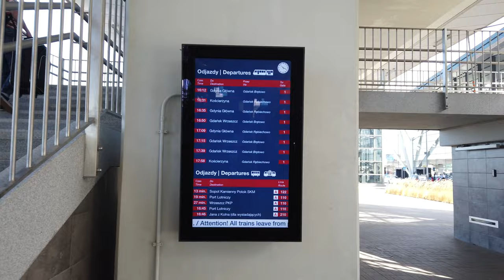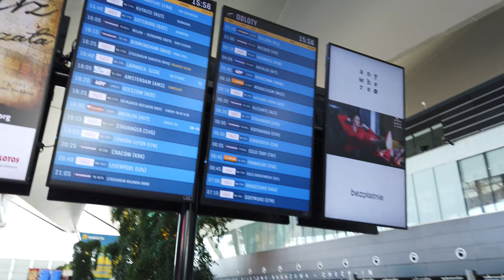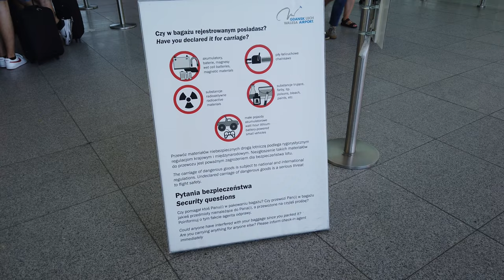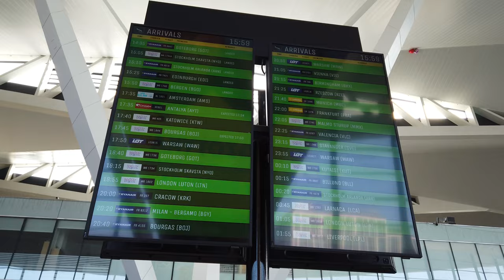Walk at Gdańsk Lech Wałęsa Airport 2022.08.13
Gdańsk Lech Wałęsa Airport (Polish: Port Lotniczy Gdańsk im. Lecha Wałęsy, formerly Polish: Port Lotniczy Gdańsk-Rębiechowo) (IATA: GDN, ICAO: EPGD) is an international airport located 12 km (7.5 mi) northwest of Gdańsk, Poland, not far from the city centres of the Tricity metropolitan area: Gdańsk (12 km (7.5 mi)), Sopot (10 km (6.2 mi)) and Gdynia (23 km (14 mi)). Since 2004 the airport has been named after Lech Wałęsa, the former Polish president. With around 5.4 million passengers served in 2019, just before the COVID-19 pandemic, it is the 3rd largest airport in Poland in terms of passenger traffic.

Terminal T2, is a modern building with characteristic architectural elements, the roof imitating waves at sea being an example of them. It was constructed west of Terminal T1. The first part (departures only) was completed in 2012, and the arrival area started operations in September 2015. Since then, Terminal 1 has not been serving any arriving flights.

The overall area of Terminal 2 amounts to approx. 54,000 m2 (580,000 sq ft). The terminal has a direct link to a railway station. It has 25 check-in desks, a highly modern luggage transport and sorting facility and a spacious departure area with gates. At the airport in Gdańsk, five jet bridges are available for airlines to use. The terminal handled 3.3 million passengers in 2014 which was about 66% of its maximum capacity. However, after the completion of the new arrival area, the maximum capacity of the airport is estimated at 7 million passengers per year. The terminal offers services such as tourist information, shops, kiosks, bars, currency exchange desks, different car rentals and an executive lounge. There is also a conference room and facilities for handling VIP passengers and general aviation flights.